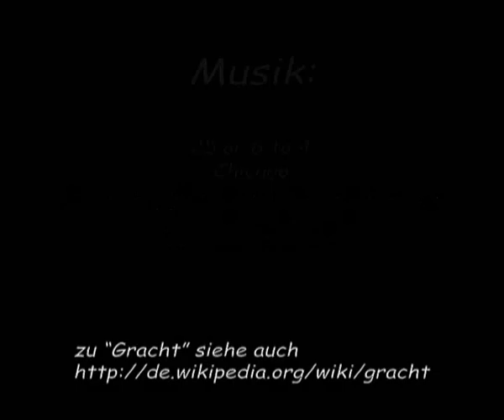My Amsterdam_short version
This film is a contribution to Amsterdam's Grachten.